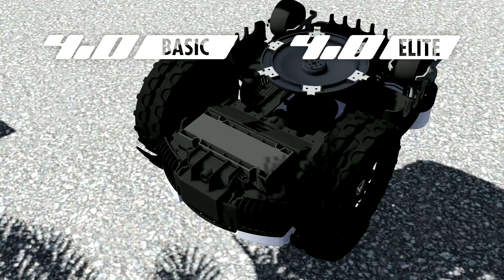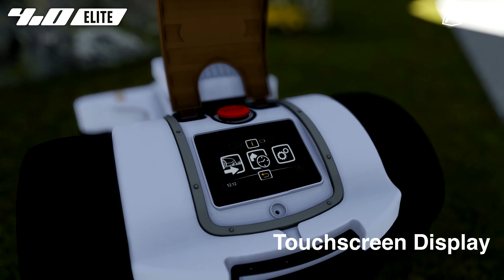AMBROGIO 4 0 DE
Ambrogio ist der perfekte Roboter, um nahezu jede Rasenfläche täglich zu pflegen.

Wir arbeiten für verschiedene italienische Hersteller als Werksvertretung und vertreiben deren Produkte und Ersatzteile über Vertriebs- und Servicepartner in Deutschland. Wir unterstützen Sie bei Land- Obst & Weinbautechnik.